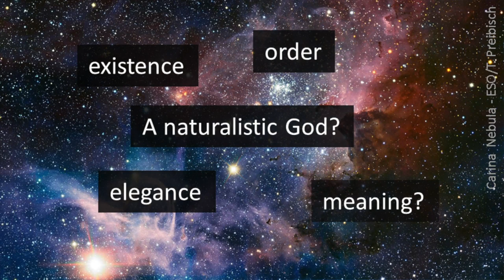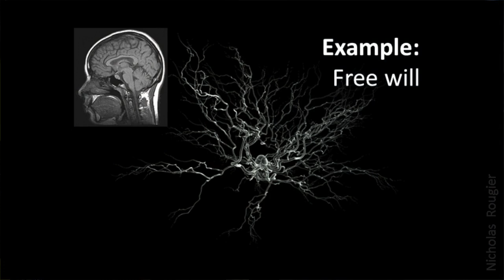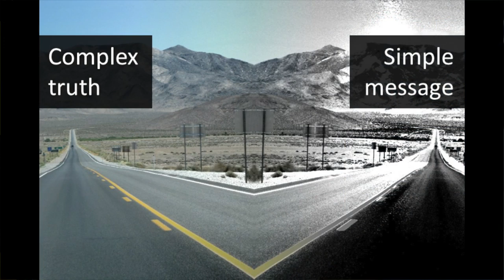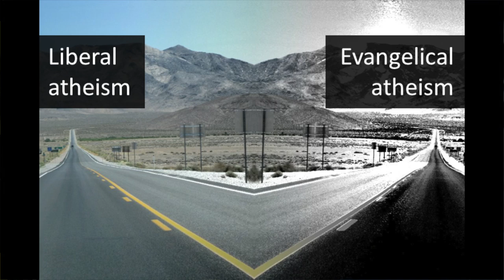Matthew Chapman - the God confusion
Filmed at Ignite Sydney 8